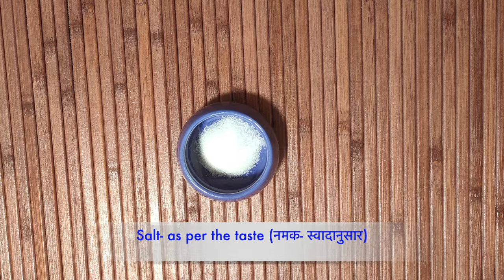होटल जैसा पनीर काली मिर्च घर पर | Paneer Kali Mirch - Prepare for a Mouthwatering Delight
Wonderchef Royal Velvet Wok with Lid 24cm
Wonderchef Nutri-blend Mixer, Grinder & Blender
Wonderchef Nutri-blend Juicer, Mixer, Grinder, Blender & Smoothie Maker
LED Ring Light with Tripod Stand for Mobile Phones & Camera

पनीर काली मिर्च एक क्रीमी रेसिपी है. घर में अगर कोई मेहमान आ जाए तो आप उन्हें कुछ स्पेशल बनाकर खिलाना चाहते हैं तो पनीर काली मिर्च एक बेहतरीन फूड डिश हो सकती है.

If you are on the lookout for some delicious, easy and good paneer recipes, yet something that is different from the popular ones you must try this Paneer Kali Mirch. This delectable dish combines succulent cubes of paneer (Indian cottage cheese) with a tantalising blend of black pepper and aromatic spices. The creamy texture of paneer perfectly complements the fiery kick of black pepper, creating a harmonious balance of heat and richness

Ingredients :-
1. Cottage cheese- 200 gm
पनीर- 200 ग्राम
2. Onion- 2 medium sized chopped
प्याज- 2 मध्यम आकार के कटे हुए
3. Refined oil- 5-6 tbsp
रिफाइंड तेल- 5-6 बड़े चम्मच
4. Ginger garlic paste- 1 tbsp
अदरक लहसुन पेस्ट - 1 बड़ा चम्मच
5. Curd- 1/4 cup
दही- 1/4 कप
6. Cream- 3 tbsp
क्रीम - 3 बड़े चम्मच
7. Cashew nuts- 8-10
काजू- 8-10
8. Bay leaf- 1-2
तेजपत्ता- 1-2
9. Black cardamom- 1
काली इलायची- 1
10. Green cardamom- 3
हरी इलायची- 3
11. Cinnamon- 1
दालचीनी- 1
12. Clove- 4
लौंग- 4
13. Black pepper powder- 1 1/2 tsp
काली मिर्च पाउडर- 1 1/2 छोटा चम्मच
14. Cumin powder- 1/2 tsp
जीरा पाउडर- 1/2 छोटा चम्मच
15. Garam masala powder- 1/2 tsp
गरम मसाला पाउडर- 1/2 छोटा चम्मच
16. Salt- as per the taste
नमक- स्वादानुसार
17. Kasturi methi- 1/2 tsp
कस्तूरी मेथी- 1/2 छोटी चम्मच
18. Water- 1/2 cup